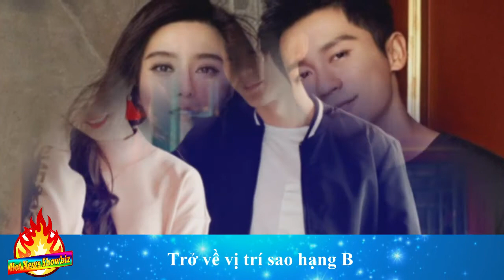Lý Thần trượt dốc sau khi chia tay Phạm Băng Băng | Top Sao Hoa Ngữ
Sau khi chia tay "nữ hoàng thảm đỏ" Trung Quốc Phạm Băng Băng, Lý Thần mất đi nhiều lợi ích, danh tiếng và địa vị đều trượt dốc không phanh. Sina đưa tin trong dự án phim điện ảnh Siêu việt, Lý Thần gây tranh cãi khi vào vai nam học sinh 17 tuổi. Thực tế vai diễn này của anh chỉ là khách mời, có phân đoạn gây cười cho khán giả. Lý Thần tham gia bộ phim để ủng hộ người anh em thân thiết Trịnh Khải. Tuy nhiên, theo Sina, nhìn lại hoạt động nghệ thuật hai năm qua của tài tử 43 tuổi có thể thấy sự nghiệp của Lý Thần đang bị chững lại. Việc kết thúc chuyện tình cảm với Phạm Băng Băng ảnh hưởng lớn tới danh tiếng của anh.
► Top sao Hàn Quốc
► Top sao hoa
► Hóng hớt showbiz
► Hóng showbiz
► Tiểu sử của sao
► Top phim hay
► Top phim Hàn Quốc